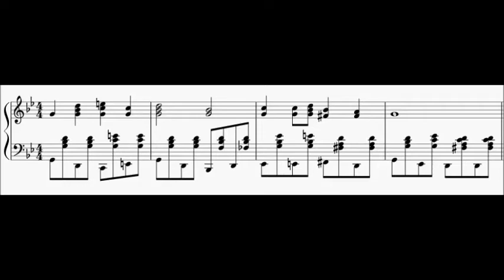Sing we now of christmas (Piano Arr.)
Arrangiamento per Pianoforte di "Sing we now of Christmas"

🎼    Spartiti Tutorial
🎻    Biografie di Musicisti
📚    Approfondimenti